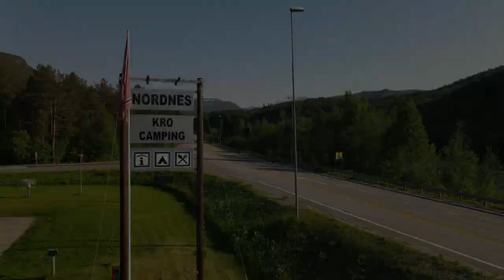Nordnes Kro og Camping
Presentasjon av Nordnes Kro og Camping

Vi har en nydelig beliggenhet ved både E6 og Saltdalselva - Dronninga i Nord.
Nordnes i Saltdal er kjent for et varmt og tørt klima og kan skilte med hele 34,6 varmegrader som er varmeste sted nord for Polarsirkelen.